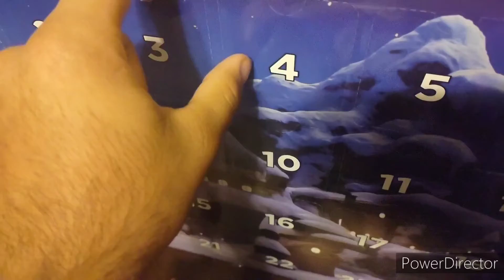Roblox Championships 2021 pt 1: Another Beginning + RAC Day 3